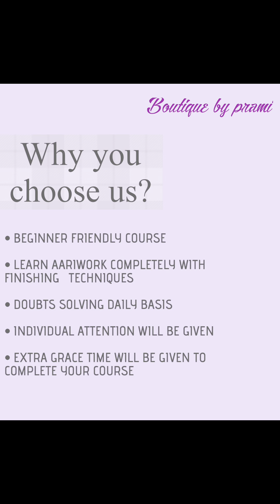Two types of aari ending 🪢 knots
Aari ending knot